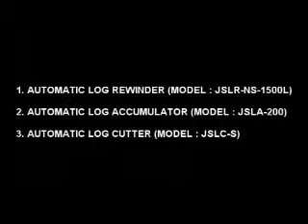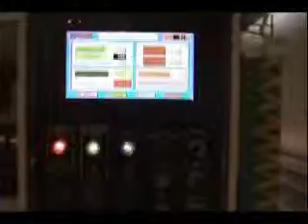Toilet Roll & Kitchen Towel Making In-Line (Non Stop, 1500mm)